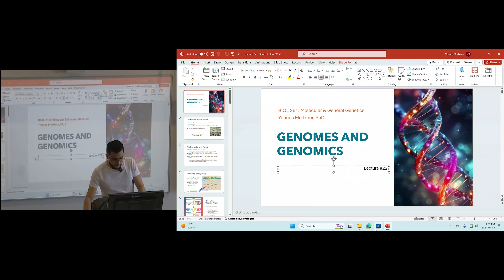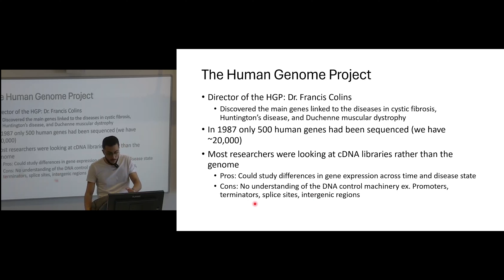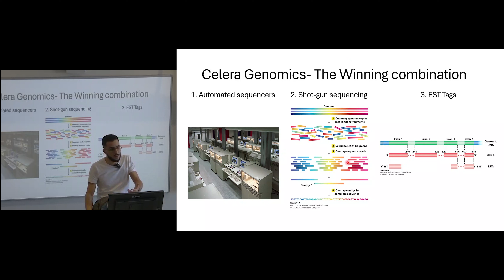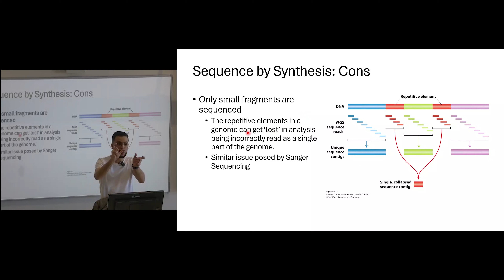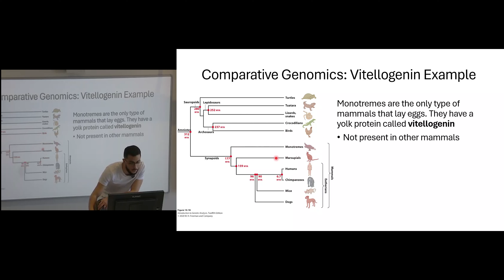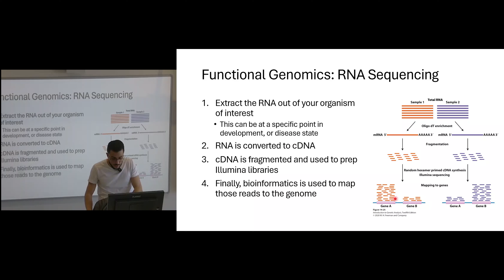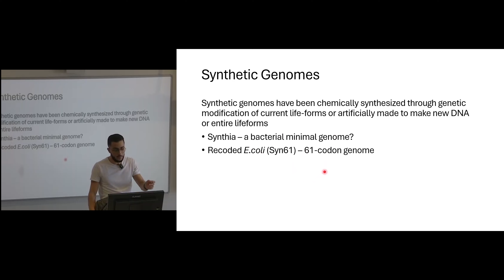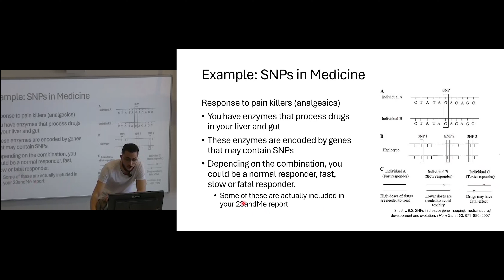Lecture 22 - Genomes and Genomics | BIOL 261 | Concordia University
Lecture 22 - Genomes and Genomics

BIOL 261: Molecular and General Genetics
Instructor: Younes Medkour, PhD
Winter 2024 Biology Department
Concordia University